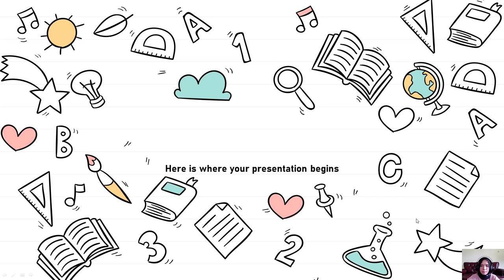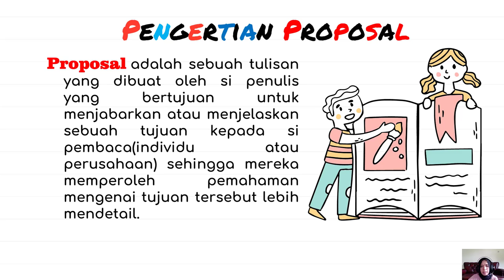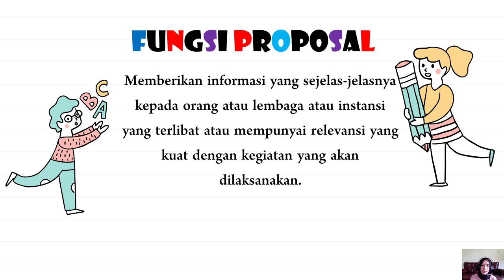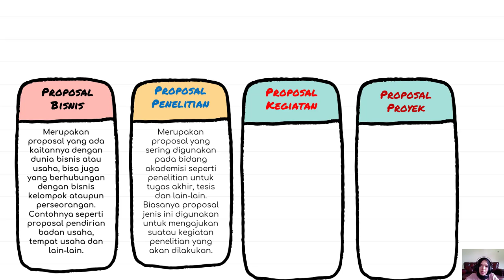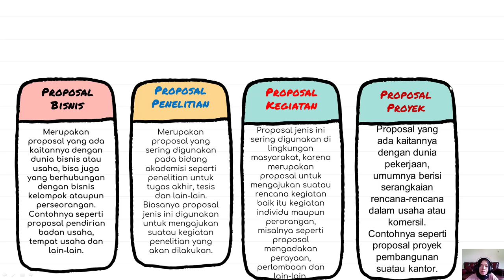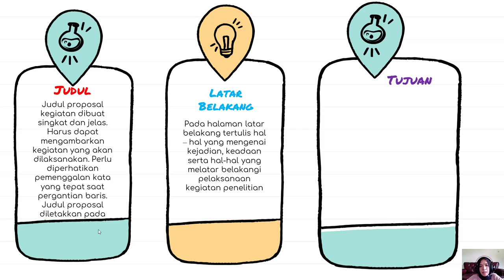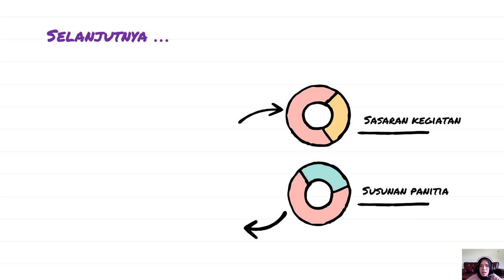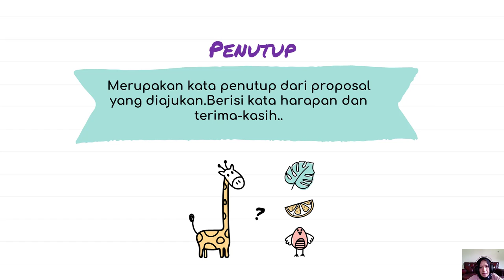MEDIA RUSYDINA proposal